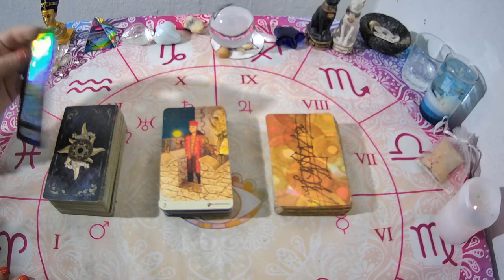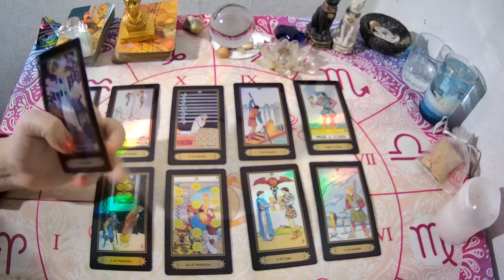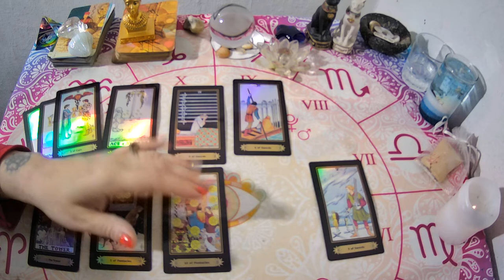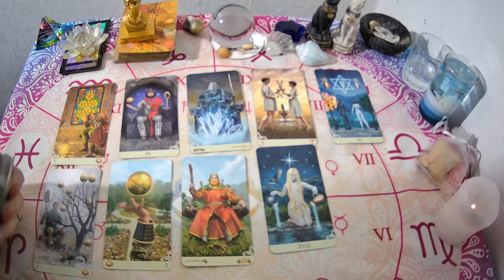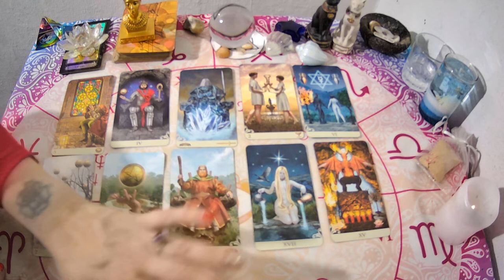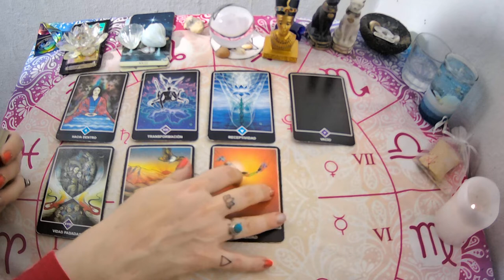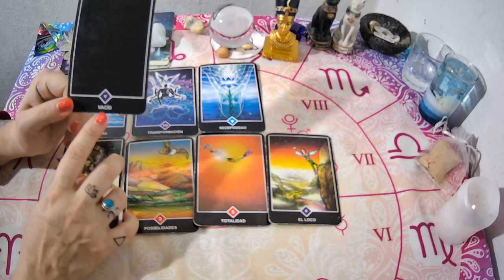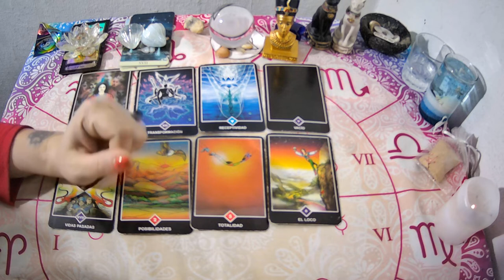💥Hay CHANCE de REGRESAR?🔎VOLVERA?🔮TAROT INTERACTIVO